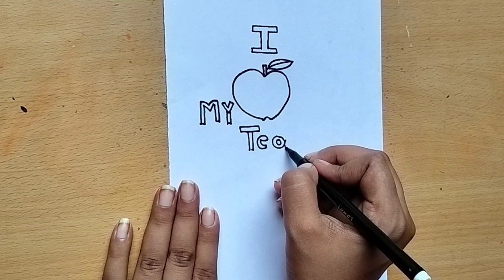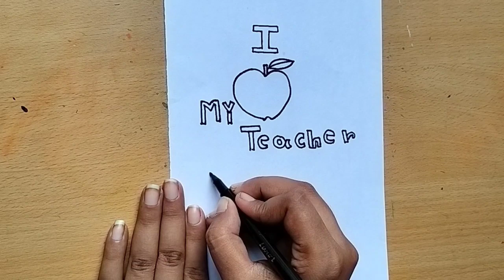Teacher's day special drawing//Teacher's day drawing//Teacher's day poster drawing//easy drawing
Teachers day special drawing//Teachers day drawing//Teachers day drawing easy//Teachers day poster drawing

Related tropic=
How to draw Teachers day drawing step by step
Simple Teachers day drawing